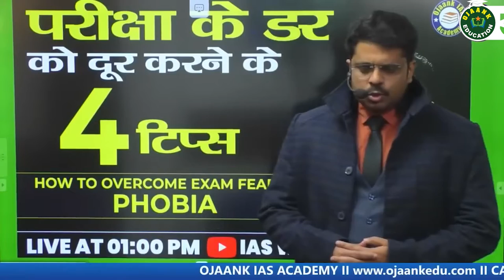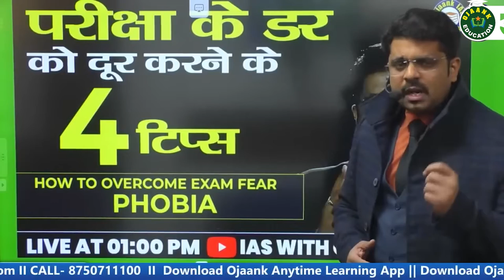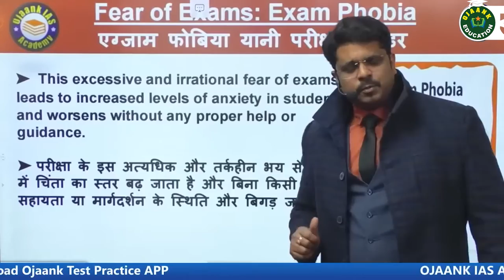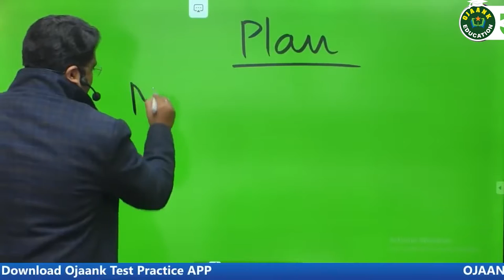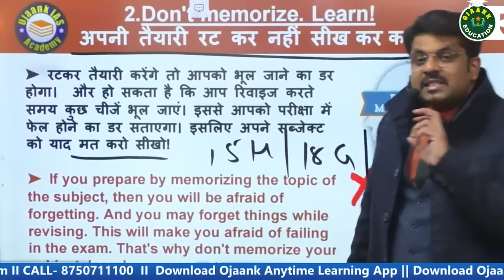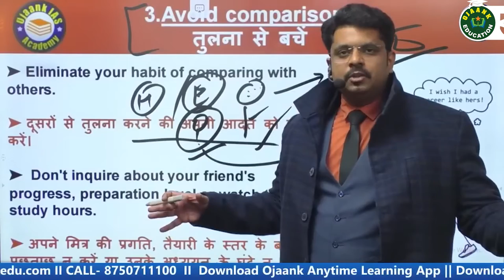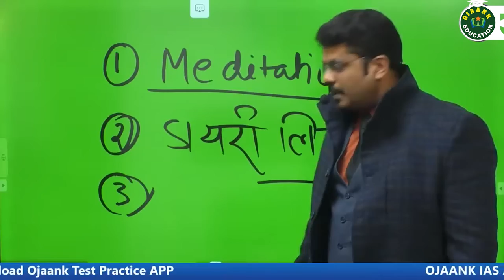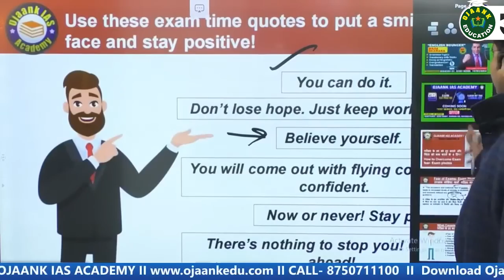How To Successful IAS Handle EXAM FEAR । एग्जाम फोबिया से बचने के गुरूमंत्र BY Ojaank Sir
Welcome to OJAANK EDUCATION,

Cracking the UPSC/PSC surely needs hard work and perseverance. But what matters even more is the enlightening guidance given by the experts in the field.

The course offered by Ojaank Education are professionally planned and academically sound for the best results in UPSC and various PSC exams.We offers offline as well as online courses in both English and Hindi medium. We also cover Daily News Analysis, Daily Quiz, Weekly Current Affairs explanation, ‘Economy this week’ and ‘International Relations this week’ sessions, strategy & motivational videos.

In 2021 our Toppers Shruti Sharma (AIR-1), Shashwant Sangwan (AIR-34), Faizan Ahmed (AIR-58), Mini Shukla (AIR-96), MD Manzar (AIR-125) ……. and many more